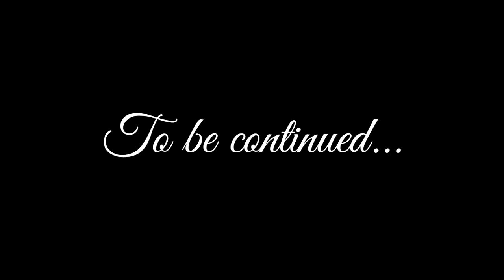Sock22 July 6, 2024 | NoPixel 4.0 7/7